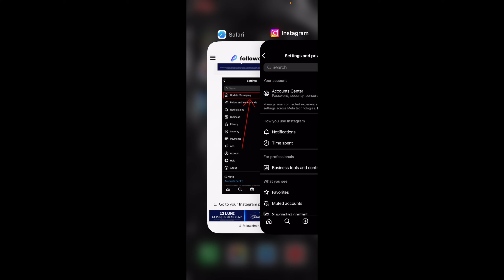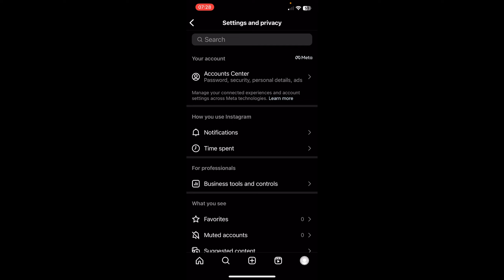How to Fix Instagram Messenger Update Not Working (2024) - Full Guide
In this video I will show you how to fix instagram messenger update not working. Be sure to watch the video to the very end. You will learn how to fix instagram messenger update not working. That's easy and simple to do from your phone.